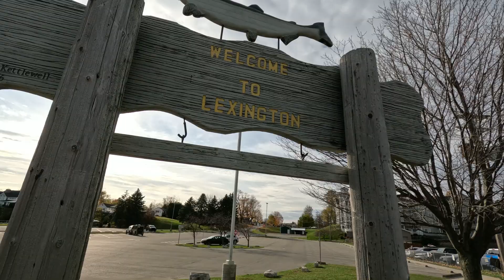Trip to the Thumb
Our Sunday excursion went into the "thumb" of the hand of Michigan to a picturesque small town with a marina on Lake Huron. In this video you will also learn a little geography and what deer have to do with the flag of Michigan.